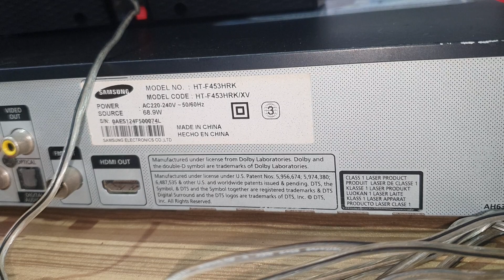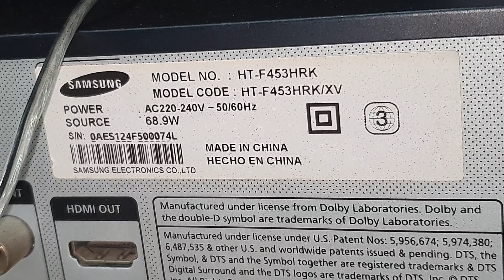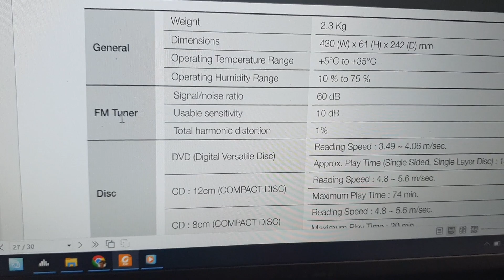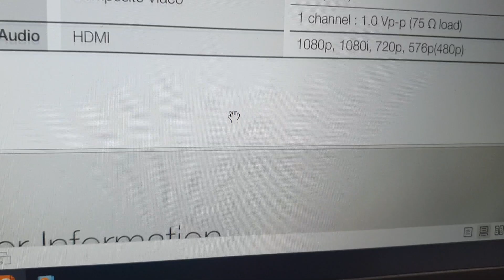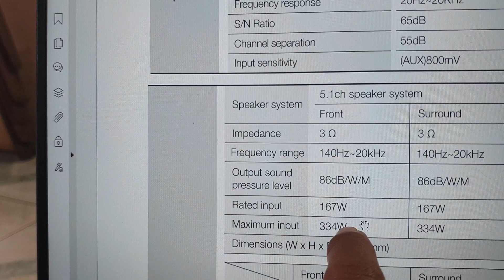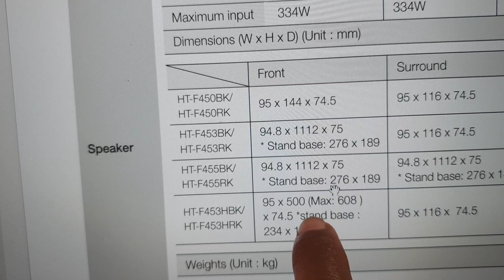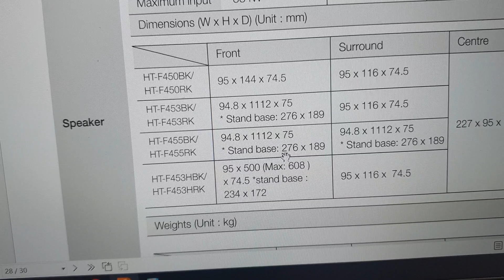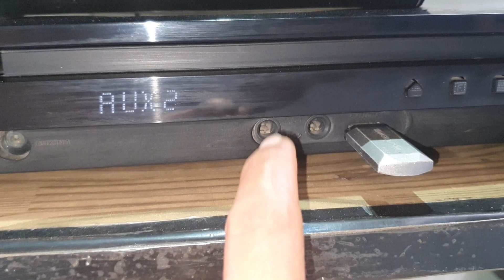Dàn âm thanh 5.1 SAMSUNG HT-F453HRK